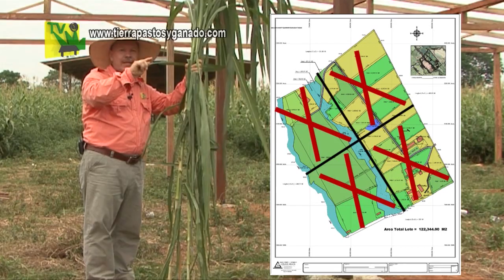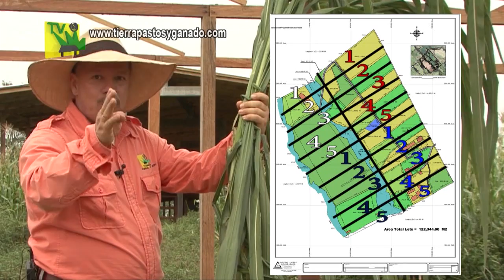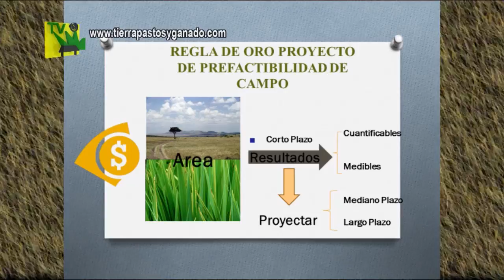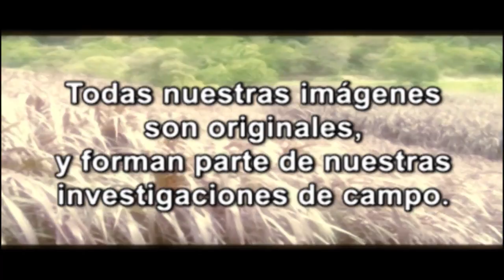Tierra Pastos y Ganado - Construcción de Establos1 Feb10 2012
Aprenda con Tierra Pastos y Ganado a planear su cultivo tecnificado, aprenda a construir un establo, a planificar, a invertir pensando en tecnificar su empresa ganadera.

Para nosotros es muy importante contar contigo en nuestra familia Tierra Pastos y Ganado; por eso queremos tenerte actualizado con nuestras investigaciones cada semana.

Llámanos en Medellín, Antioquia, Colombia: (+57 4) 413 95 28 -